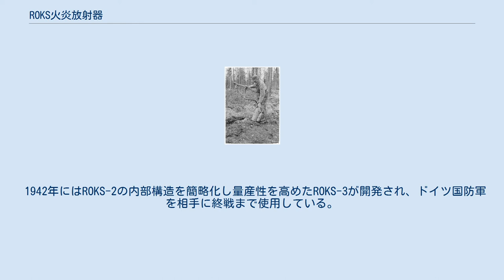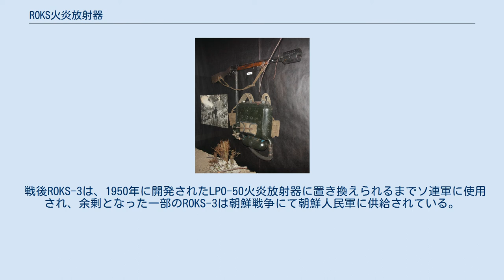ROKS火炎放射器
ROKS火炎放射器（ROKSかえんほうしゃき）とは、第二次世界大戦中にソビエト連邦にて開発された携帯型火炎放射器の総称である。
 形状はランドセル型の燃料タンクの下に燃料放射用の小型窒素充填タンクが取り付けられており、タンク部分には被弾防止用に鉄製ガードが取り付けられている。
ただし後に簡略化され開発された後継のROKS-3では鉄製ガードは廃止され、燃料タンクも円筒形の物に変更されている。
燃料への点火方法には当時各国の火炎放射器が採用していた電熱式発火ではなく、寒冷地でも即座に着火が出来るように空砲点火が採用された。
 空砲弾薬にはTT-33拳銃などで使用されていた7.62x25mmトカレフ弾を利用し、ROKS火炎放射器の特徴でもある小銃型の発射装置で火炎を放射した。
 搭載燃料はROKS-1及びROKS-2ともに約9リットルの混合燃料を搭載、射程距離は25ｍから最大45ｍまでの発射が可能で10回までの空砲点火が可能だった。
 ソビエト連邦にて1930年に試作型のROKS-1を開発。
後に改良を重ねたROKS-2が1935年に開発され、特にROKS-2は独ソ戦中の1943年のクルスクの戦いで近距離戦にて活躍している。
 1942年にはROKS-2の内部構造を簡略化し量産性を高めたROKS-3が開発され、ドイツ国防軍を相手に終戦まで使用している。
 戦後ROKS-3は、1950年に開発されたLPO-50火炎放射器に置き換えられるまでソ連軍に使用され、余剰となった一部のROKS-3は朝鮮戦争にて朝鮮人民軍に供給されている。
 フィンランド軍によって鹵獲されたROKS-3火炎放射器